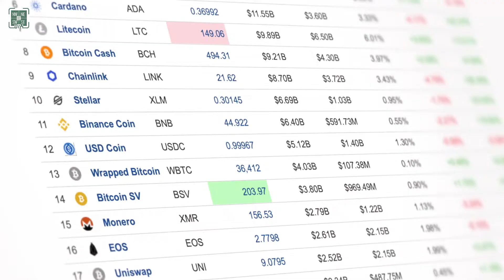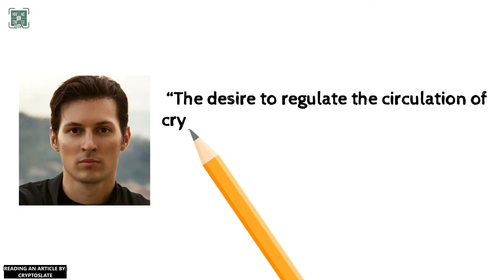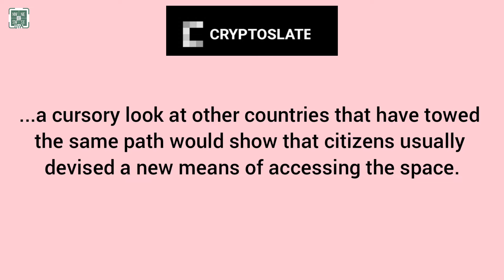Telegram Founder Disagrees with Russia's Crypto Ban!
Telegram's founder Pavel Durov, as well as others within Russia's tech community, disagree with the Russian Central bank's proposal to outright ban cryptocurrency. Let's dig in an explore more!

Also, check out our FREE FULL COURSE on how to turn your music into an NFT: